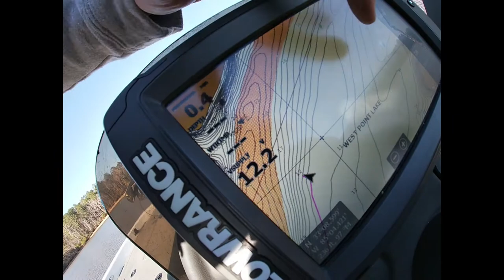Hit a Sandbar in the Nitro During Practice!!!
West Point Lake tried to get the best of Dirty Mike and myself. Thank god insurance is going to take care of us. Thank you to all the people who tried to help, it was a bad situation to be in.